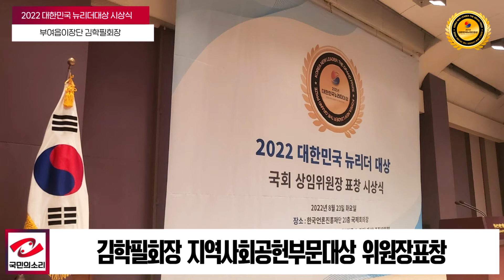대한민국뉴리더대상 부여읍이장단 김학필회장 지역사회공헌부문대상 위원장표창 수상 한국신문방송인협회 국민의소리TV 박예진기자 인천포털 경기포털 충북포털 경북포털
2022 대한민국 뉴리더 대상 시상식에서 지역사회공헌 부문 대상에 충남 부여군 부여읍 이장단의 김학필 회장이 수상했습니다.
김회장은 부여읍 체육회 회장과 지역사회보장 협의체 위원장으로 수년째 단체를 이끌면서 헌신과 봉사로 부여군 발전에 기여한 공로를 인정받아 수상의 영예를 안았습니다.
김학필 회장은 그동안 부여군 인재육성을 위해 꾸준히 장학금을 기탁하고 사각지대 놓인 이웃들을 위해 부여읍 이장단 회원과 함께 1천만원 상당의 사랑나눔 쌀 기부 행사와 특히 저소득취약계층 주거환경 개선사업을 추진하는등 남다른 선행으로 부여군민의 모범이 되고 있습니다.
김회장은 수상소감에서 부여군의 발전이 자신의 발전이라 생각하고 더욱 낮은 자세로 언제나 부여군민과 함께 하겠다고 밝혔습니다.

사단법인 한국신문방송인협회는 창립 28주년을 기념해 정치 경제 교육 사회 문화등각분야에서 새로운 변화를 이끌며 사회발전에 중추적 역할을 해온 각계각층의 지도자를 엄선해 그간의 희생과노고를 격려하는  것을 목적으로 매년 한국언론진흥재단에서 시상식을 개최하고 있습니다